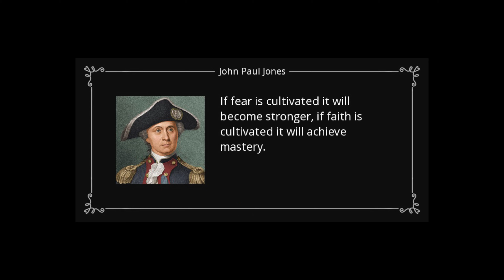USS NORTH CAROLINA FIREWORKS EXTRAVAGANZA JULY 4th 2021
USS North Carolina July 4th firework extravaganza. Thank you to all at the USS North Carolina for making this happen. Thank you to the City of Wilmington North Carolina. Big thank you to Wilmington Police and fire department and the United States Coast Guard.  We hope you enjoy our dedication to the men and women who fight for our freedom and security daily. We must never forget the men and women who have made the ultimate sacrifice for this great nation in which we live.  May God Bless you all...

Controlled UAS operations
FAA approved
Permits and documentation acquired.